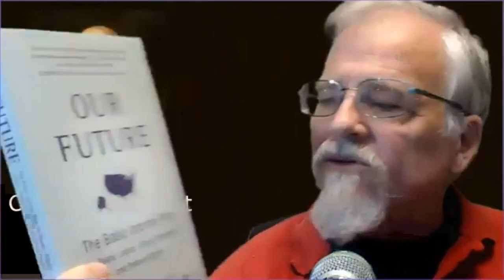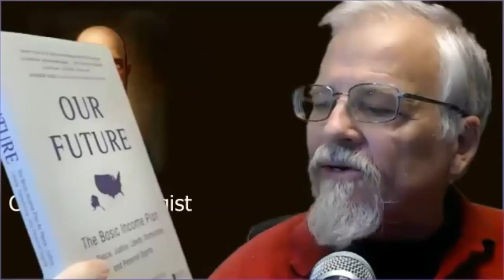Steven Shafarman on Basic Income from Land Value Tax: Interviewed by Dan Sullivan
Steven Shafarman has been advocating a basic income since the mid '80s, and is the author of six books on basic income. The latest is *Our Future, the Basic Income Plan for Peace, Justice, Liberty, Democracy and Personal Dignity.*